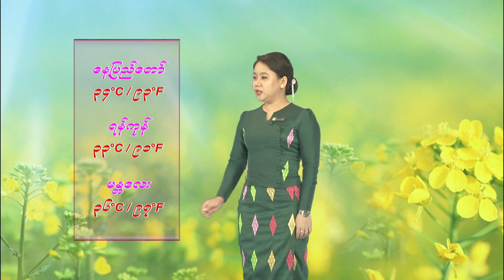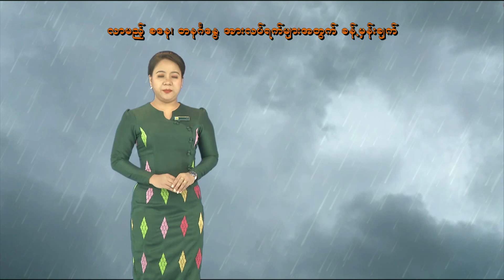วอนหลวงพ่อรวย - มนต์แคน แก่นคูน (เวอร์ชั่น ยุพิน แพรทอง)